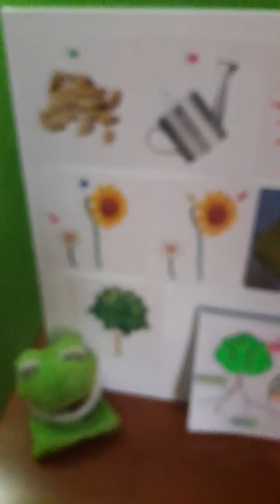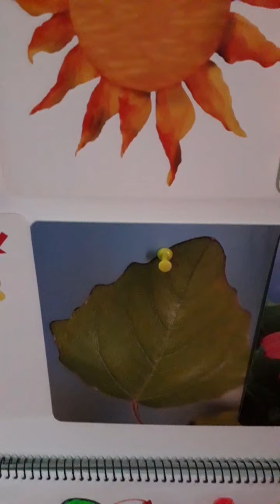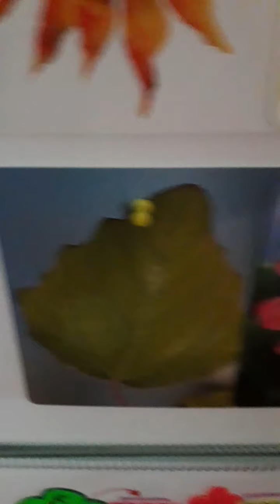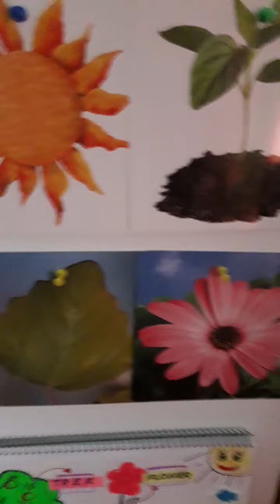Vídeo 27. Plants and Flowers.